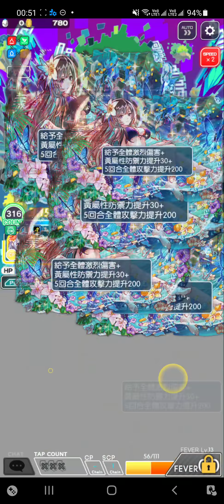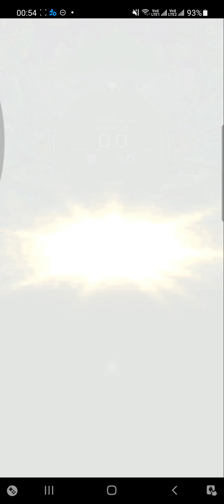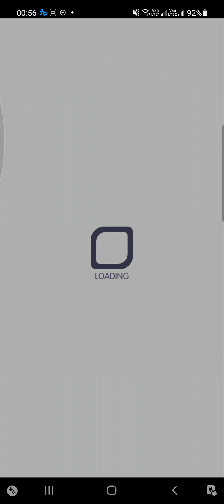Crash Fever【災禍級】肅清現身 － 黃屬性【➊池畔水相 蕭何➋池畔水相 蕭何➌池畔水相 蕭何➍秘姿的倫海者 達文西】【單刷Cost63平民】【災害類XII型 肅清】【不要浪費你的旗艦角】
Crash Fever【災禍級】肅清現身 － 黃屬性【➊池畔水相 蕭何➋池畔水相 蕭何➌池畔水相 蕭何➍秘姿的倫海者 達文西】【單刷Cost63平民】【災害類XII型 肅清】